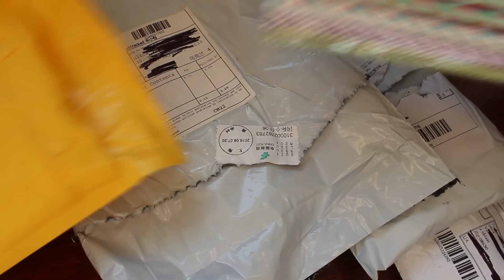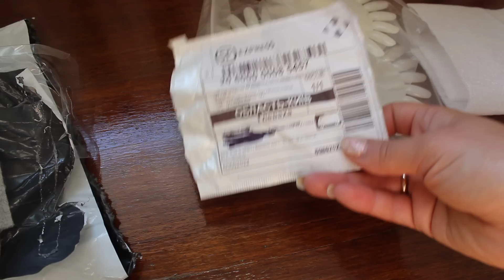4 посылки с aliexpress (гель лак Bling gold)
Ложка для мороженного:
Ромашки-трафареты для лака:
Трубочки:
Гель лак блинг: